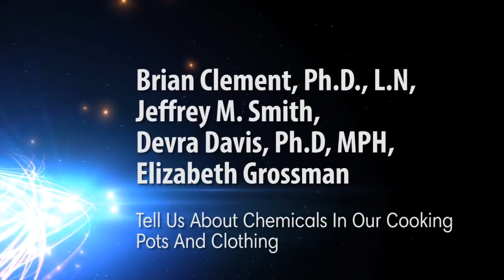Tell Us About Chemicals In Our Cooking Pots And Clothing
Did you know you interact with chemicals and toxins on a daily basis? Today's expert panel discusses chemicals in cooking products such as cooking pots and how clothing can be toxic due to manufacturing process.

Panel Participants: Brian Clement, Ph.D., L.N, Jeffrey M. Smith, Devra Davis, PhD, MPH, Elizabeth Grossman